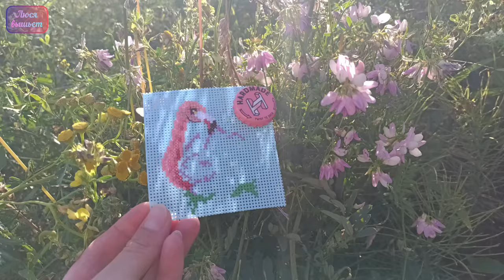115 будни: синие коты,🦩, касатки, орёл и Мэгги от Dimensions, птичий сэмплер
Магазинчик тканей Тани на Etsy